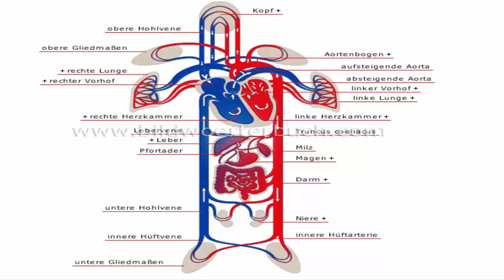Bildung | Blutkreislauf | 3/3